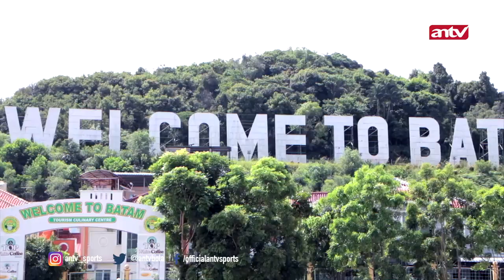MENPORA ZAINUDIN AMALI, APRESIASI PEMBINAAN ATLET MUDA DIDAERAH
MENPORA ZAINUDIN AMALI, MEMBERIKAN APRESIASI YANG TINGGI KEPADA PEMERINTAH PROVINSI DAN KONI DAERAH YANG MELAKUKAN PEMBINA ATLET MUDA DIDAERAHNYA.

HAL ITU DIUNGKAPKAN USAI MEMBERIKAN ARAHAN DALAM PELATIHAN WASIT DAN PELATIH PANAHAN DALAM KUNJUNGAN KERJANYA DI KOTA BATAM KEPULAUAN RIAU.

SELAIN OLAHRAGA AIR SEPERTI LAYAR, KEPULAUAN RIAU  MENJADIKAN PANAHAN SEBAGAI SALAH SATU CABANG OLAHRAGA UNGGULAN YANG DIKEMBANGKAN .

PANAHAN MERUPAKAN SALAH SATU CABOR YANG SELALU DIPERTANDINGKAN DALAM SEMUA EVEN OLAHRAGA  SEPERTI PON, SEA GAMES, ASIAN GAMES DAN OLIMPIADE.

PERMASALAHAN YANG TERJADI ADALAH PERALATAN YANG MASIH HARUS DIIMPORT, PEMERINTAH JUGA AKAN MENGEMBANGKAN INDUTRI OLAHRAGA YANG BERSETIFIKASI INTERNATIONL UNTUK MENDUKUNG PEMBINAAN DAN PENGADAAN PERALATAN YANG BERSTANDAR INTERNASIONAL.

DALAM KUNJUNGAN KERJA KE BATAM KEPUAUAN RIAU, MENPORA ZAINUDIN AMALI JUGA BERKESEMPATAN MENINJAU PUSAT PENDIDIKAN DAN LATIHAN PELAJAR ATAU PPLP TINJU.

PEMBINAAN ATLET MUDA HARUS TERUS DIGENJOT UNTUK DAPAT MENJADI PELAPIS DAN REGENERASI BAGI ATLET-ATLET SENIOR, PERAN SERTA PENGURUS PROVINSI MENJADI SANGAT PENTING UNTUK MENGEMBANGKAN SALAH SATU OLAHRAGA ANDALANNYA.

Chapter :
00:00 MENPORA APRESIASI PEMPROV DAN KONI DAERAH
01:10 ZAINUDIN AMALI - MENPORA RI
02:46 PEMBINAAN ATLET MUDA